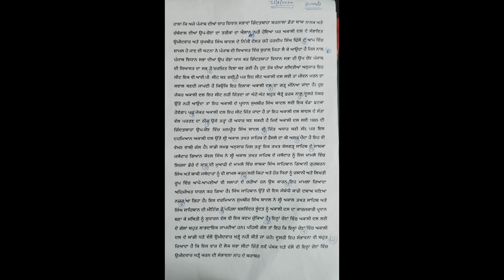Punjabi dictation80wpm#stenography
Our courses:-
         1. DCA
         2. Advance Computer Basic Courses
         3. Short Term Basic Computer Courses
         4. Short Hand (English And Punjabi)
         5. Typing Courses (English Hindi Punjabi)
         6. Account Courses (Tally, Busy, QuickBook, G.S.T, Income Tax)